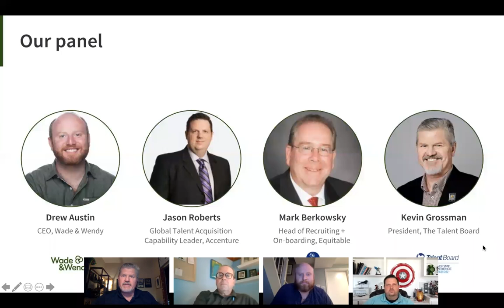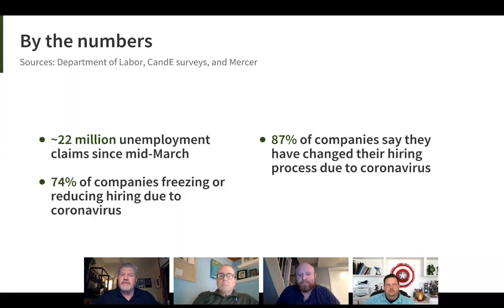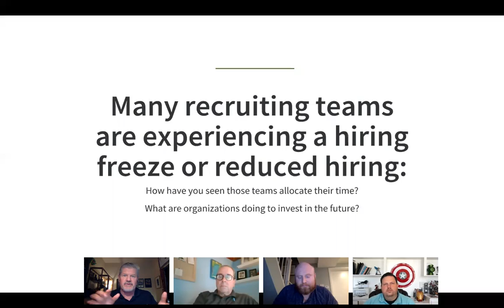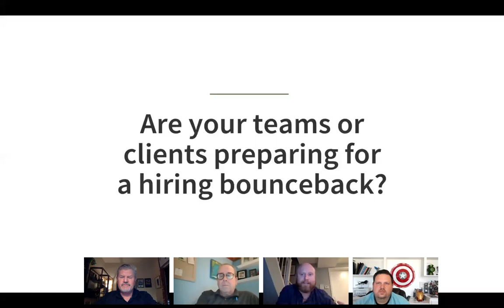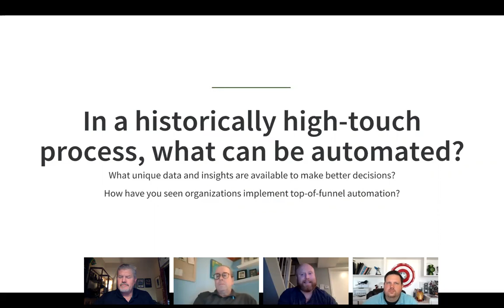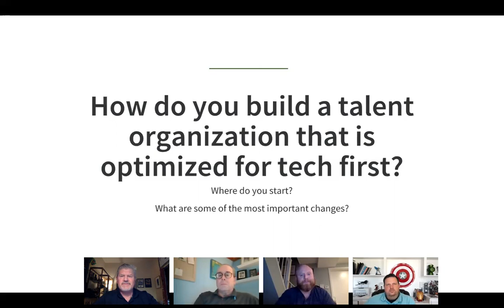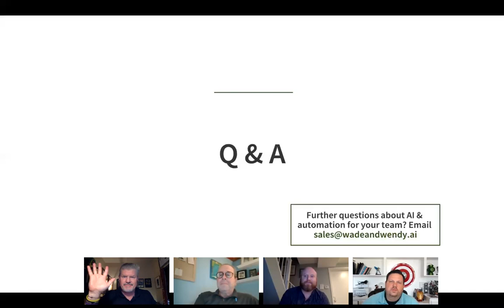How AI & Automation Empowers Recruiting Teams Today and Tomorrow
The Covid 19 crisis has had a drastic impact on recruiting. It has displaced recruiting teams, completely disrupted traditional hiring processes, and accelerated the need for reliance on a new suite of technologies and practices to adapt and embrace the rapidly-shifting hiring world. These wheels were already in motion, and coronavirus has only poured fuel on the fires of change.

Join Talent Board and Wade & Wendy on April 16th for an informative panel discussion webinar about AI recruitment technology that can create a digital-first recruiting process. One that prioritizes a consistent high-quality candidate experience, automates processes to optimize the workflow for a remote environment, enables distributed team collaboration, and delivers a unique and scalable engagement experience that powers informed data-driven hiring decisions.

The panel includes: Jason Roberts (Global Talent Acquisition Capability Leader, Accenture), Mark Berkowsky (Senior Director – Talent Acquisition & Mobility, Equitable) and Drew Austin (CEO, Wade & Wendy).